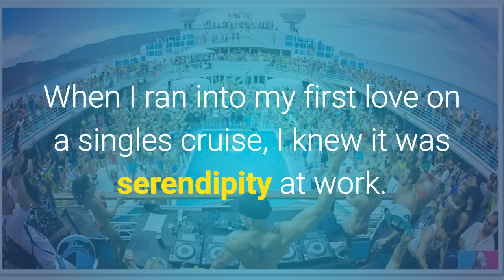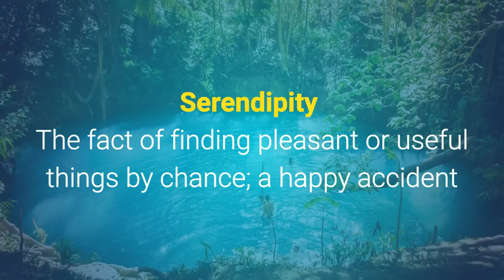Learn English Words - SERENDIPITY - Meaning, Vocabulary Lesson with Pictures and Examples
What does Serendipity mean? Learn the meaning of Serendipity as we define this advanced vocabulary word with a simple definition, pictures, example sentences, English pronunciation and audio.

Serendipity definition:  the fact of finding pleasant or useful things by chance; a happy accident

Examples of Serendipity in a sentence:

1. The lottery is something one wins by serendipity not by design.

2. When it comes to capturing the perfect picture, it is all about serendipity.

3. It was by serendipity that I found a hundred dollar bill on the sidewalk.

4. When I ran into my first love on a singles cruise, I knew it was serendipity at work.

5. By serendipity, I was fortunate enough to get two tickets to a sold out conference.

- A site name you can remember. Go here to watch our entire library of vocabulary videos!